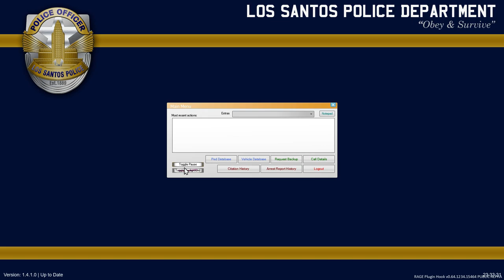Grand Theft Auto V DAY 3 SHOTS FIRED ON GROVE STREET LSPDFR